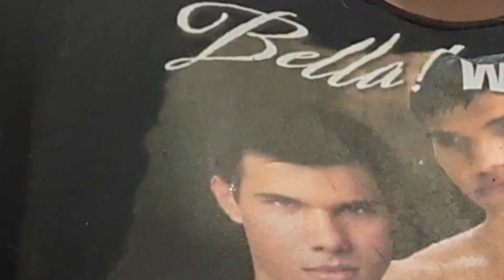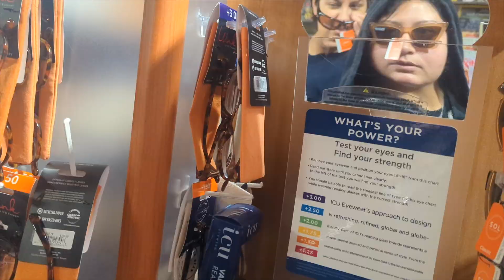a VERY chaotic Random Vlog # 4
Hey guys!